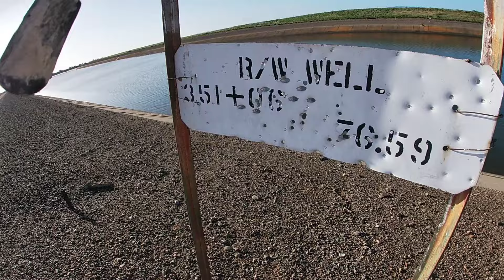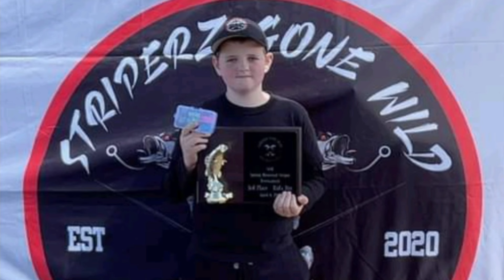SGW Spring Memorial Striper Tournament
Went out to the Annual Striperz Gone Wild Spring Memorial Striper Tournament. Always a great time out there and didn't skunk!! Can't wait for the next adventure!